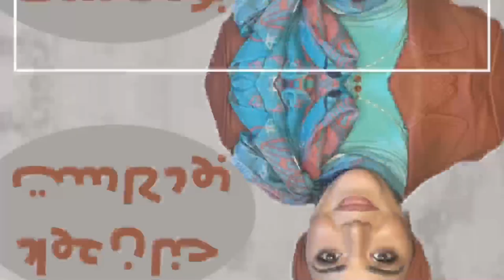حنان عواد بودكاست | نحن أكبر عائق في حياتنا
حنان_عواد_بودكاست إخلاء المسؤولية: هذه المعلومات للأغراض التعليمية فقط وليس الغرض منها أن تكون بديلاً للاستشارة المهنية.